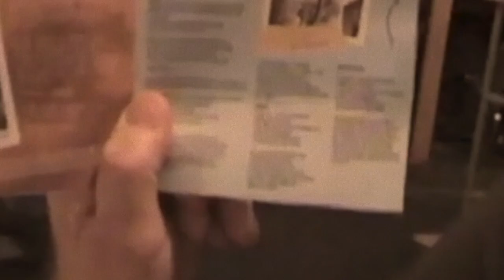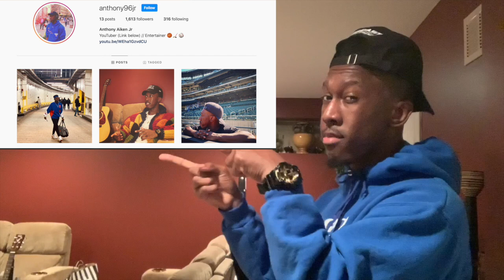watching MISS AMERICANA documentary for the First Time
Netflix and Chill out with me watching Miss Americana for the very first time. Enjoy!